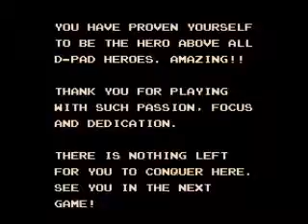D-Pad Hero II TAS Part 4 - Finale